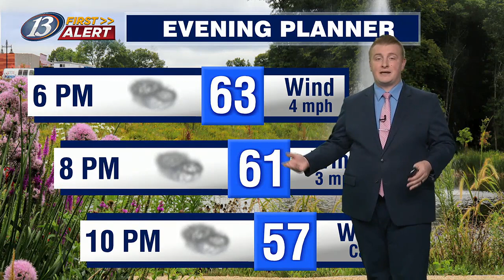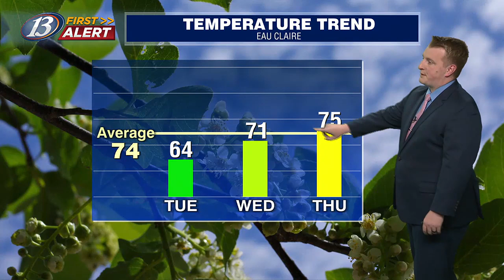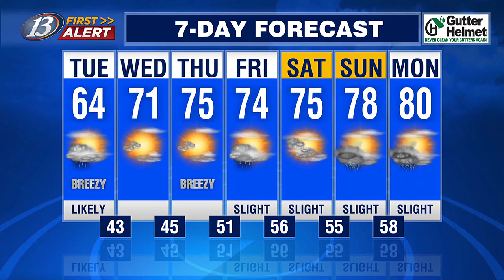13 First Alert Weather @ Five: Scattered showers and thunder Tuesday with sunshine taking hold mi...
13 First Alert Weather @ Five: Scattered showers and thunder Tuesday with sunshine taking hold mid-week (5/27/24)

13 First Alert Weather Forecast